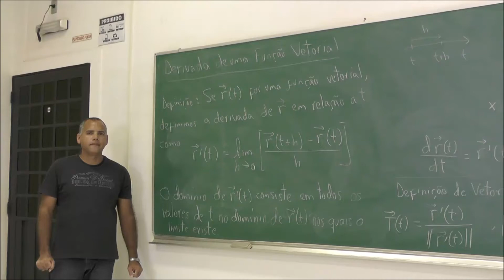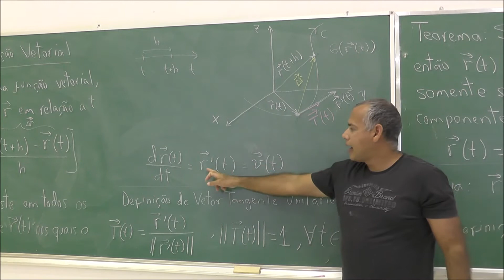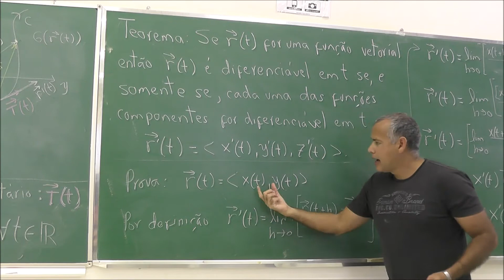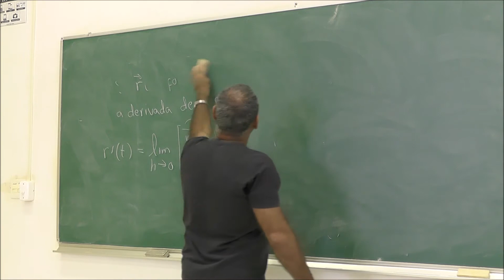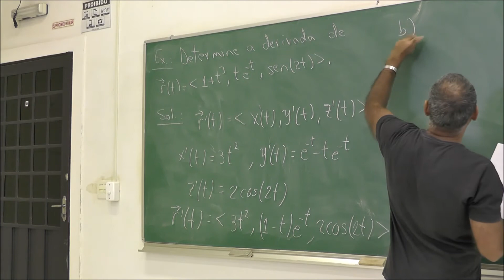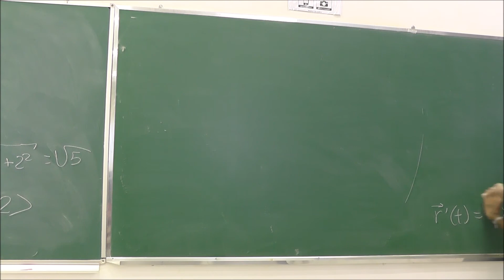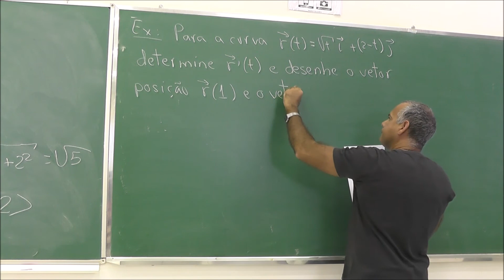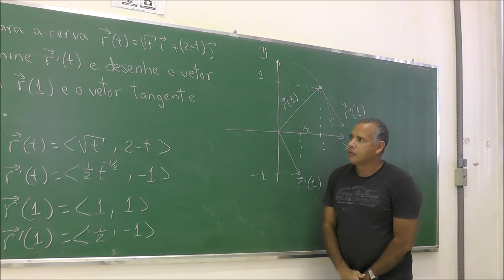Derivadas de uma Função Vetorial -V145- Cálculo II FZEA USP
Define-se a operação de derivada para funções vetoriais. Ilustra-se seu sentido geométrico e calculam-se dois exemplos.